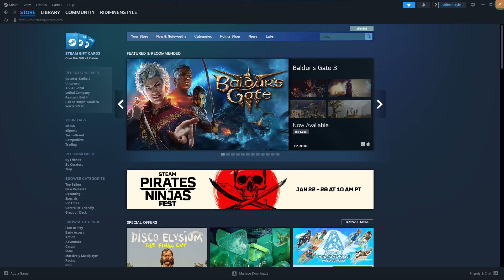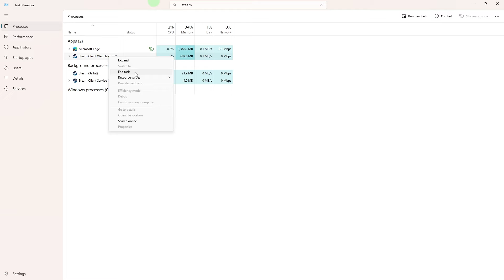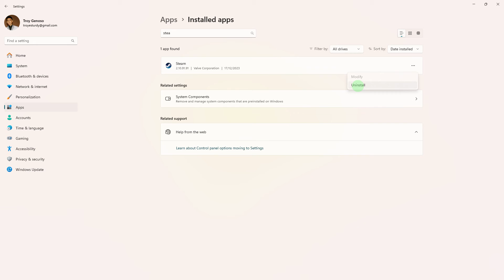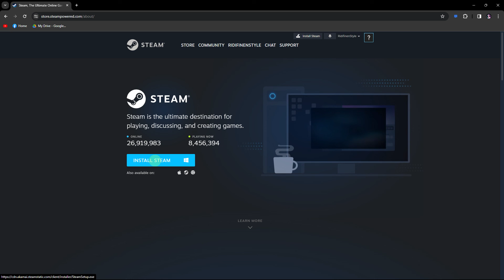How To Stop Steam Client Webhelper From Running In The Background (Quick Guide)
This guide will show how to stop Steam client webhelper from running in the background. Follow along with the guide and you will see how to disable the Steam webhelper which can help to improve performance.